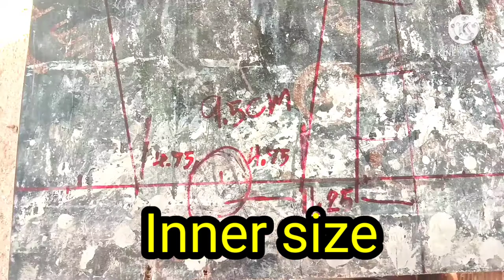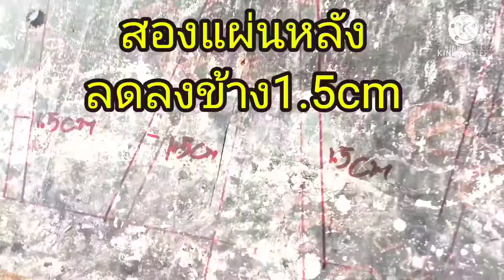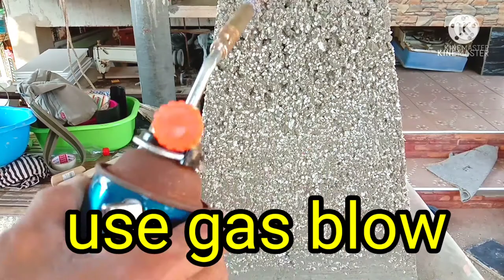How to make a tall square pot out of cement and foam to decorate your home and garden.